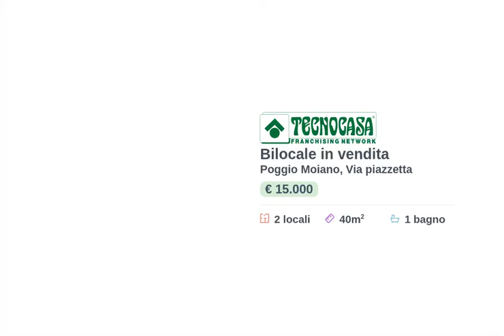Appartamento in buono stato in centro storico